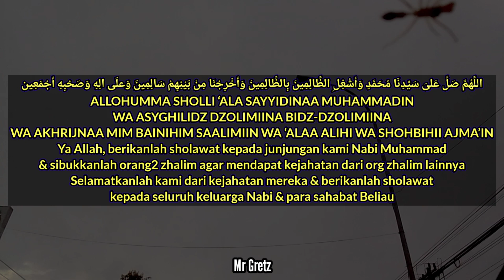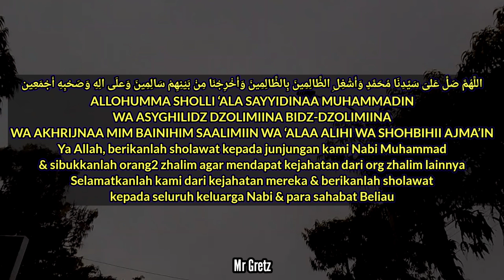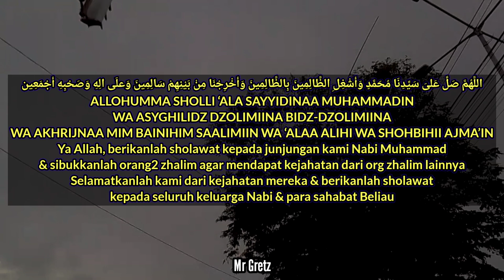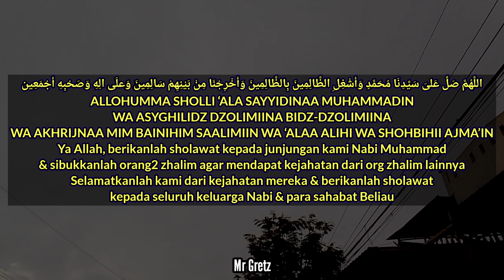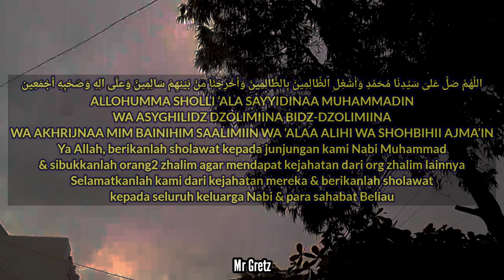Sholawat Asyghil 2023 Merdu Suara Cowok Viral Tiktok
ﺍﻟﻠَّﻬُﻢَّ ﺻَﻞِّ ﻋَﻠﻰَ ﺳَﻴِّﺪِﻧَﺎ ﻣُﺤَﻤَّﺪٍ ﻭَﺃَﺷْﻐِﻞِ ﺍﻟﻈَّﺎﻟِﻤِﻴﻦَ ﺑِﺎﻟﻈَّﺎﻟِﻤِﻴﻦَ ﻭَﺃَﺧْﺮِﺟْﻨَﺎ ﻣِﻦْ ﺑَﻴْﻨِﻬِﻢْ ﺳَﺎﻟِﻤِﻴﻦَ ﻭَﻋﻠَﻰ ﺍﻟِﻪِ ﻭَﺻَﺤْﺒِﻪِ ﺃَﺟْﻤَﻌِﻴﻦ

ALLOHUMMA SHOLLI ‘ALA SAYYIDINAA MUHAMMADIN
WA ASYGHILIDZ DZOLIMIINA BIDZ-DZOLIMIINA
WA AKHRIJNAA MIM BAINIHIM SAALIMIIN WA ‘ALAA ALIHI WA SHOHBIHII AJMA’IN

Ya Allah, berikanlah sholawat kepada junjungan kami Nabi Muhammad
& sibukkanlah orang2 zhalim agar mendapat kejahatan dari org zhalim lainnya
Selamatkanlah kami dari kejahatan mereka & berikanlah sholawat
kepada seluruh keluarga Nabi & para sahabat Beliau